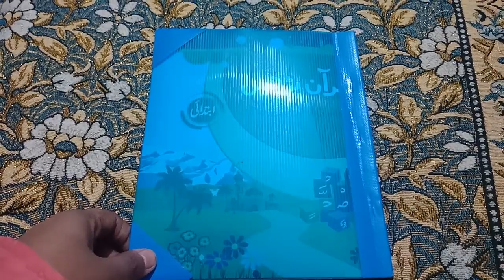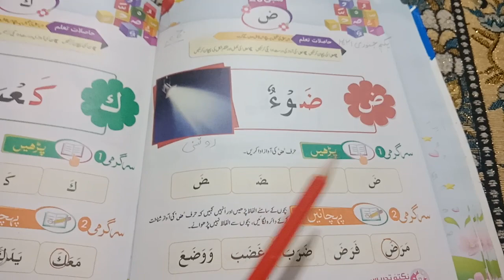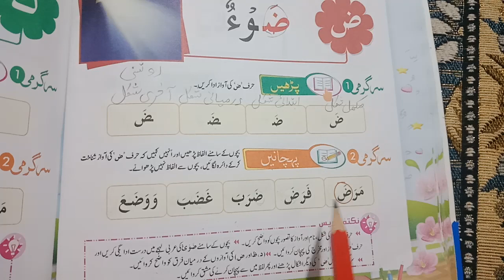Grade -1(Nazra Quran)Mrs Farah Jamil lecture-16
ض کی اشکال